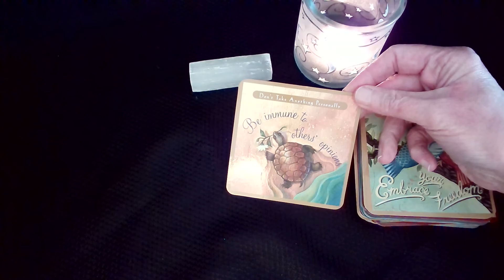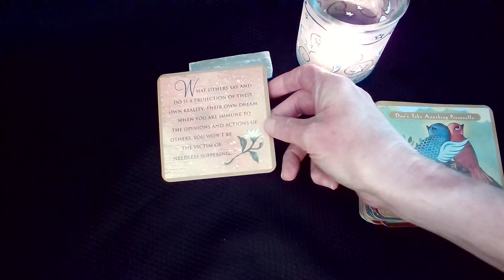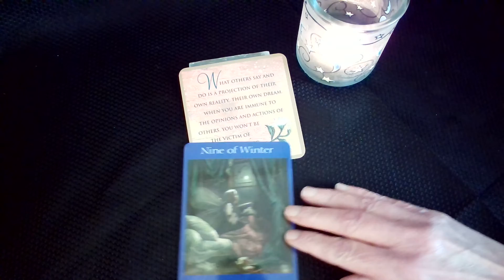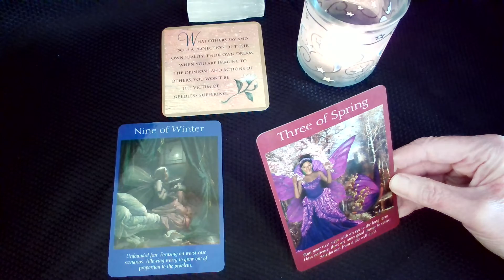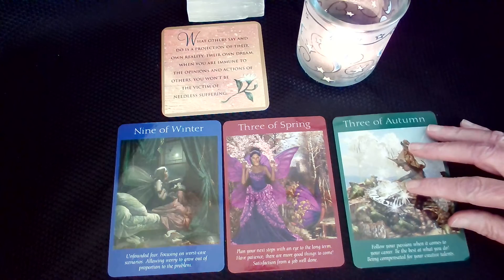Oracle Message for the Week of August 28 - September 3, 2022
Weekly Oracle Message for the week of August 28 – September 3, 2022.